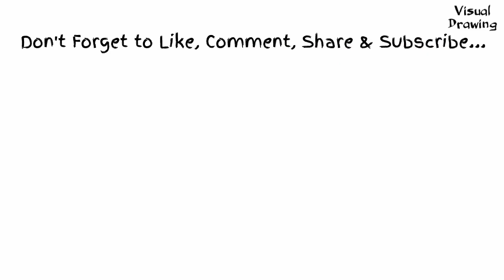Magpie Bird Drawing Easy, How To Draw An Australian Magpie For Beginners Step By Step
Magpie Bird Drawing Easy, How To Draw An Australian Magpie FlyingFor Beginners Step By Step. Dark charged Magpies live among the knolls, prairies, and sagebrush fields of the West. Their settling domains regularly follow stream courses. In spite of the fact that they like open zones and are not found in thick woods, they remain near spread for insurance from raptors. Jaybirds don't maintain a strategic distance from human turn of events, frequently investing energy close to farms, animals territories, and grain lifts where they have prepared access to food.

Like different corvids (individuals from the jay and crow family), Black-charged Magpies have a wide-going eating routine. They eat wild products of the soil, just as grasshoppers and scarabs that they find while rummaging on the ground (they here and there discover bugs by flipping dairy animals manure). They likewise execute little warm blooded creatures, for example, squirrels and voles, and assault winged creatures' homes. Flesh is additionally a principle food source, similar to the fly slimy parasites found in carcass. At times they take meat from the kills of coyotes and foxes. Jaybirds likewise land on huge creatures, for example, dairy animals or moose, and take ticks out them. At the point when they locate a plentiful food source, jaybirds will store nourishment for brief periods.